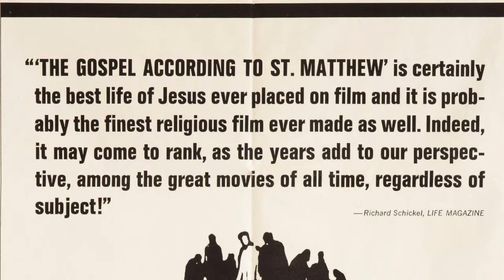The Gospel According to St. Matthew (1964) by Pier Paolo Pasolini, Clip: Descent from the Cross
The Image: The Deposition - Perhaps one of the most famous images in the world - from the canvasses of medieval painters, the Renaissance through to the present day.
Along of course with the actual crucifixion of Christ of course, the descent from the cross is so redolent (almost sacred!) that it is hard to consider even approaching it. Pasolini did.
We watch in awe at what he produced,

If anyone knows of a better sequence, drop me a line...(but not about the car we see trundling along in the distance underneath the right beam of the cross at 0:21-0.23!)